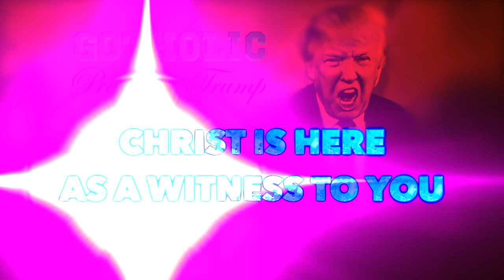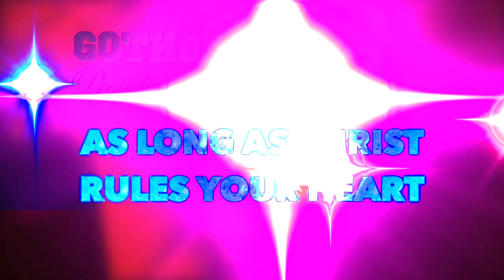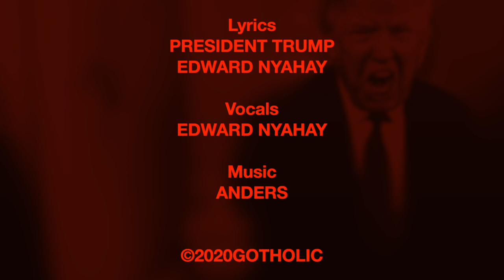GOTHOLIC "PRESIDENT TRUMP" (LYRIC VIDEO)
GOTHOLIC
"PRESIDENT TRUMP"

VOCALS by EDWARD NYAHAY.

LYRICS by PRESIDENT TRUMP and EDWARD NYAHAY.